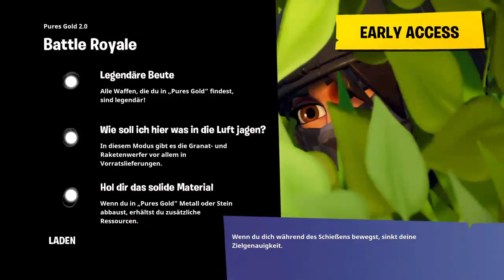Fortnite live Asien mit nevio